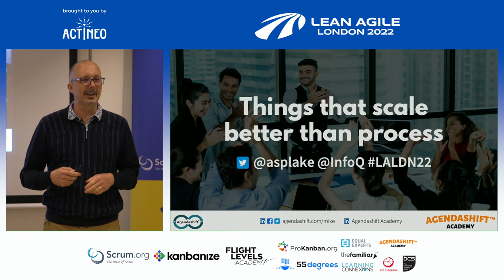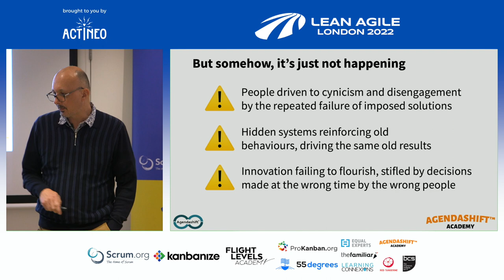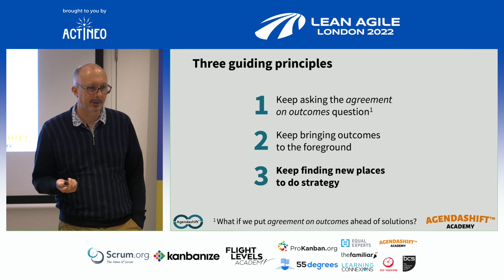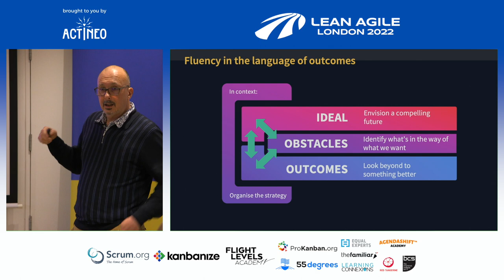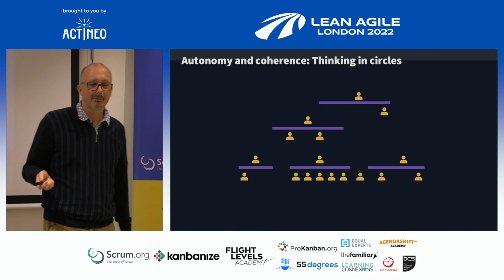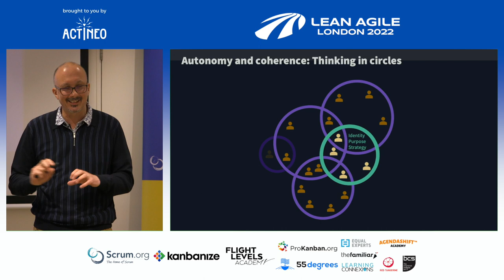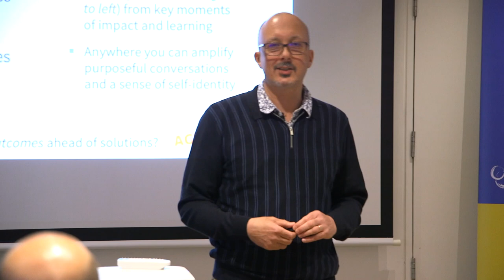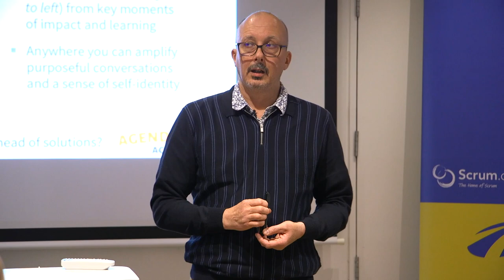LALDN22 - Mike Burrows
Strategies that scale better than process
with Mike Burrows

Why do we try to scale process, when so many other things scale so much more easily: participation, outcomes, strategy, feedback, learning, autonomy, self-organisation, leadership, and more? Starting with some of the underlying business drivers for transformation, we approach the challenges of change from a radically different perspective. Not rejecting the process frameworks or trying to fix them, but changing our relationship with them.